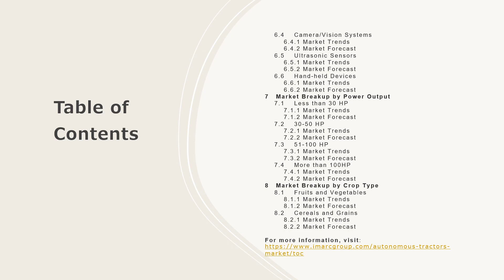Autonomous Tractors Market: Top Companies, Investment Trend, Growth & Innovation Trends 2024-32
The global autonomous tractors market size reached US$ 2.8 Billion in 2023. Looking forward, IMARC Group expects the market to reach US$ 13.4 Billion by 2032, exhibiting a growth rate (CAGR) of 18.5% during 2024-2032.